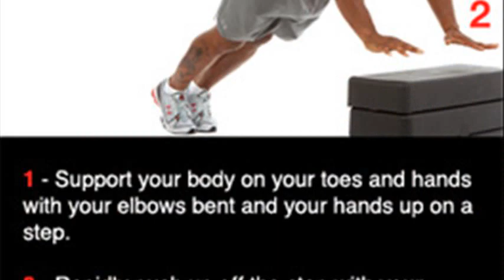ray lewis workout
ray lewis workout motivation
jamal lewis workout
ray lewis workout quotes
ray lewis workout speech